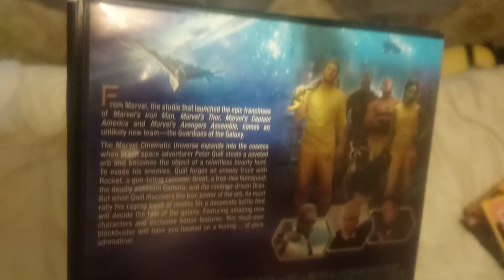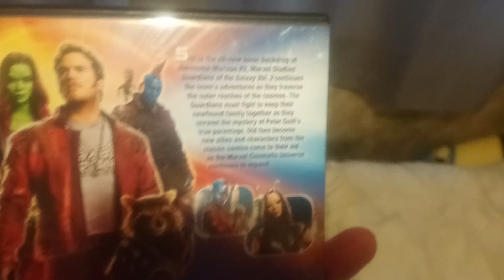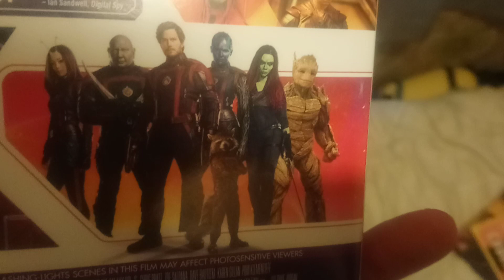marvel studios guardians of the galaxy dvd complete collection 2023